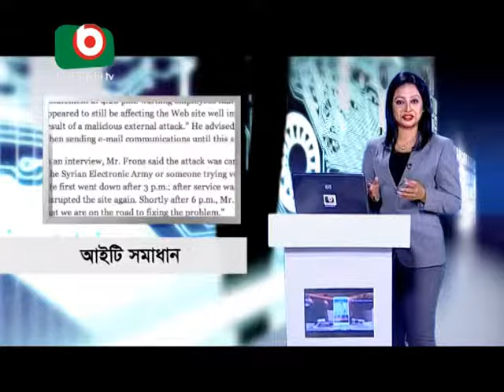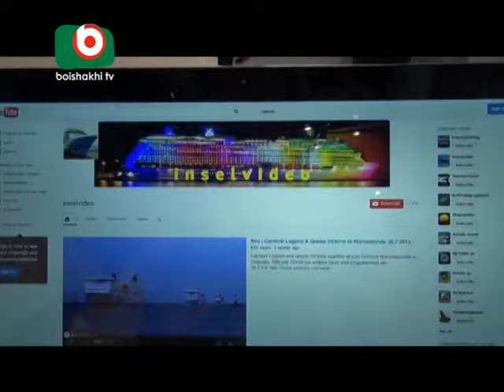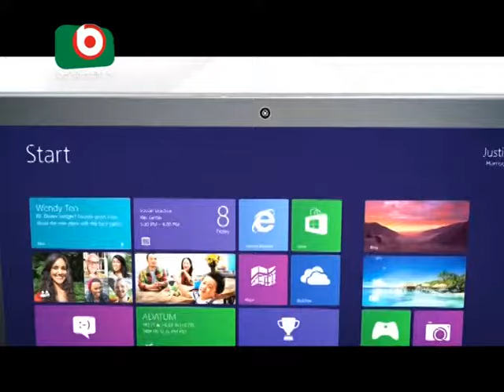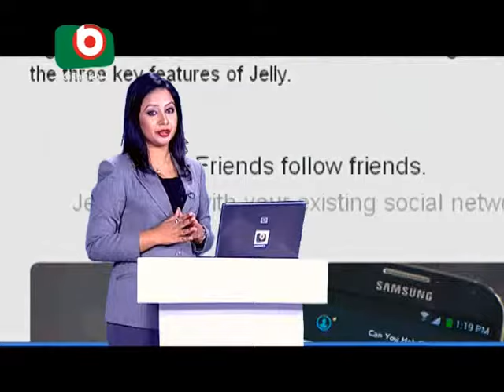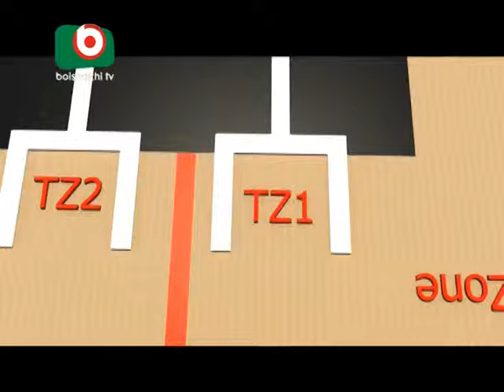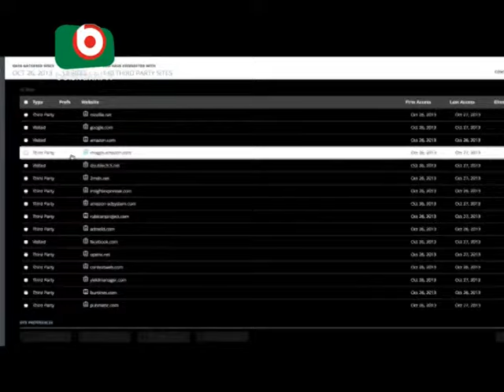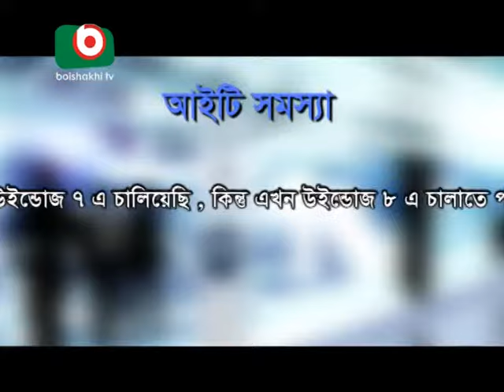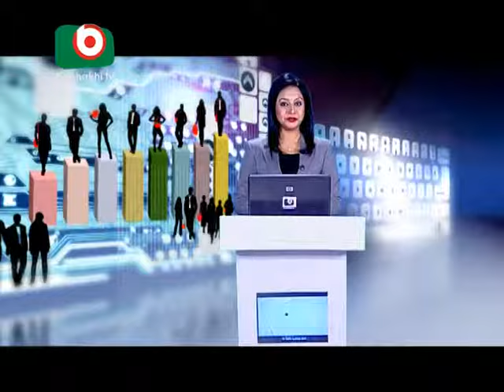IT Talk ।। আইটি টক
Information Based Special Magazine Show
Direction By: Mohibur Rouf - Shaibal

তথ্য ও প্রযুক্তি বিষয়ক অনুষ্ঠান - আইটি টক
পরিচালনা : মহিবুর রৌফ -শৈবাল